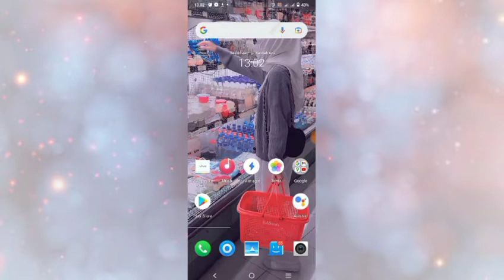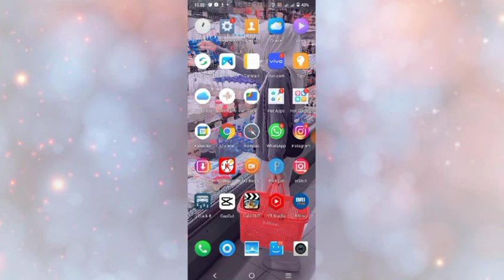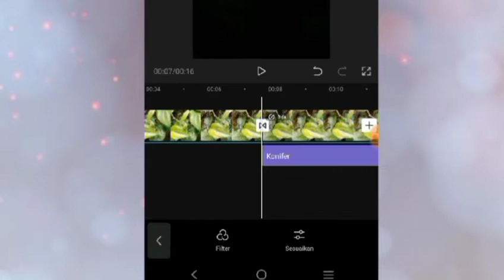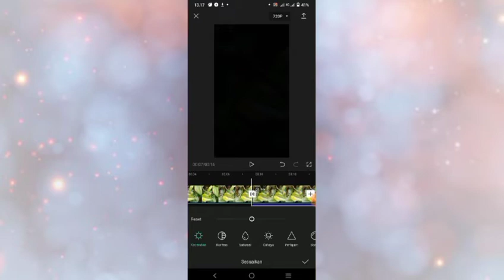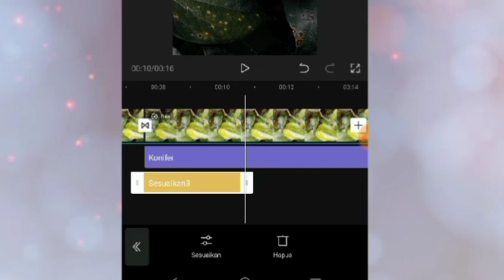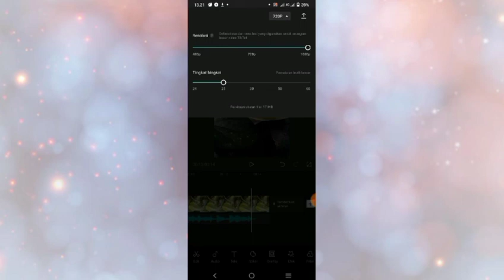Cara Edit Video Cinematic Daun dan Lumut viral tiktok | CAPCUT || Yyang kalian Cari!!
🍑 SHARE KE TEMEN - TEMEN KALIAN JIKA VIDEO INI BERMANFAAT 🍑

PLEASE WATCH NO SKIP  !